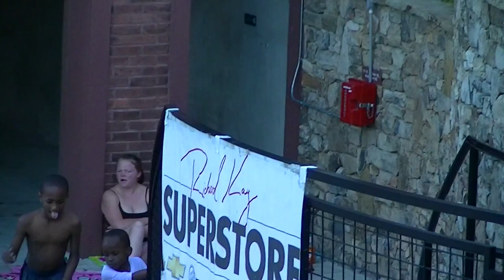Buck Shot Band live at The Anderson Block Party.7-27-02016